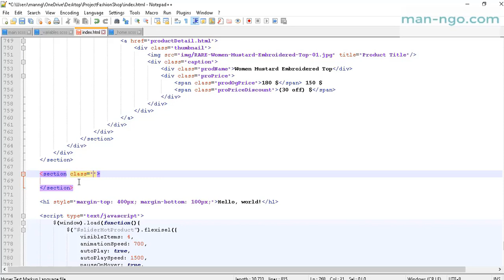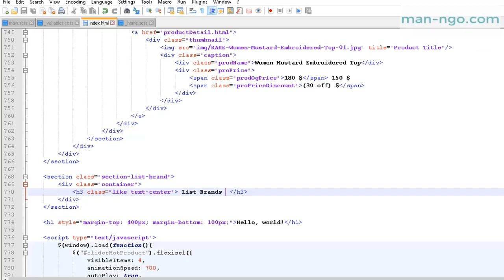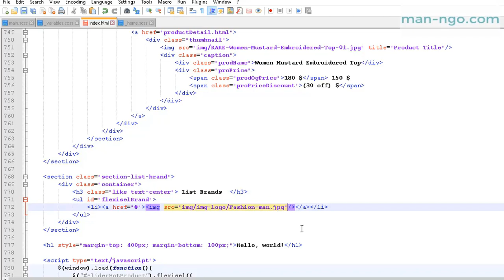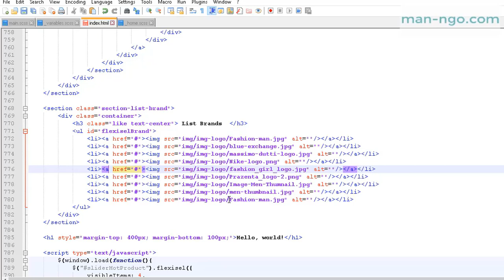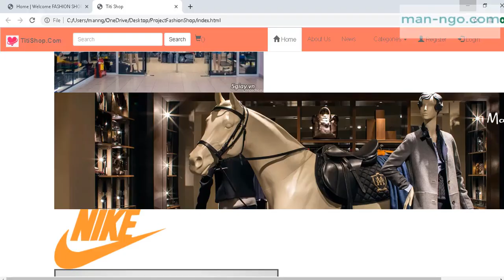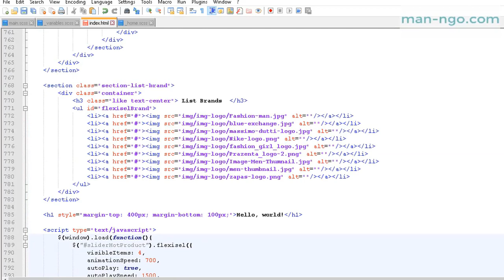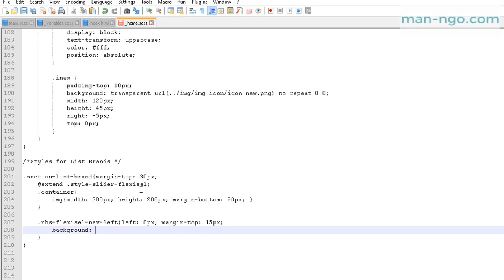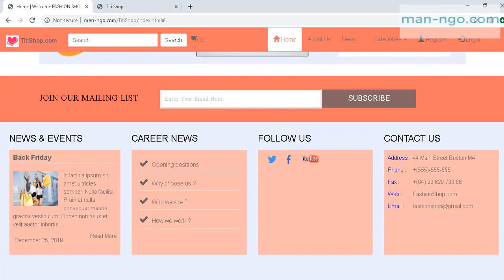Làm Web Thời Trang Sử Dụng Bootstrap - Buổi 18 - Tạo Slider Hiển Thị Danh Sách Thương Hiệu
Hướng Dẫn Làm Website Thời Trang  Sử Dụng Bootstrap Jquery and SASS- Buổi 18 - Tạo Phần Slider Hiển Thị Danh Sách Thương Hiệu